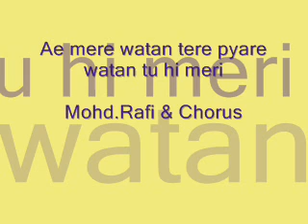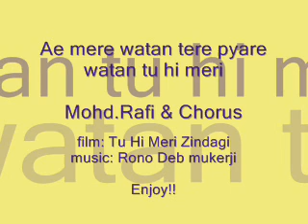TUHI MERI ZINDAGI Ae mere watan tere pyare Mohd.Rafi & Chorus